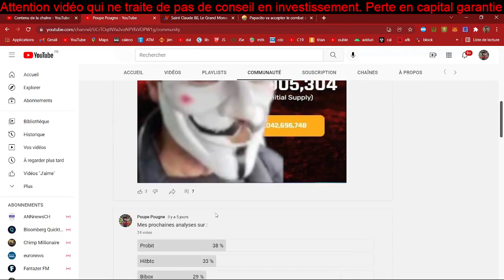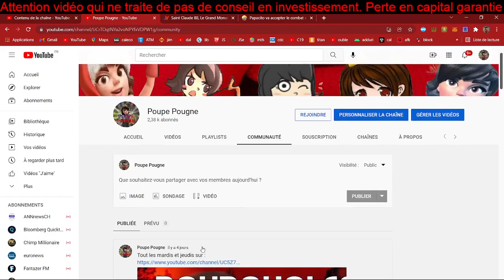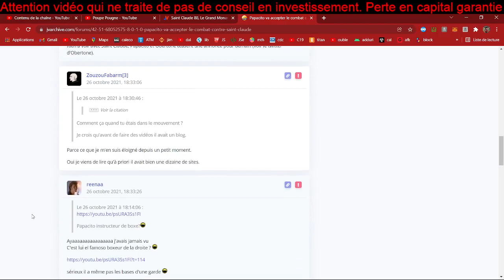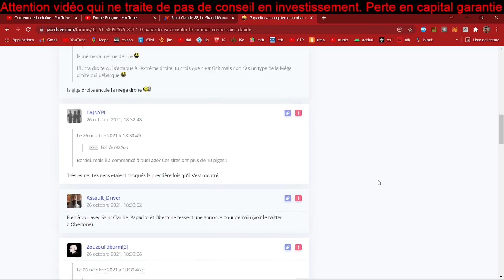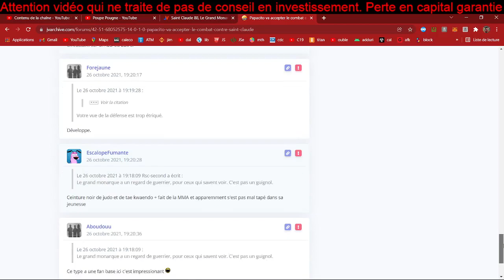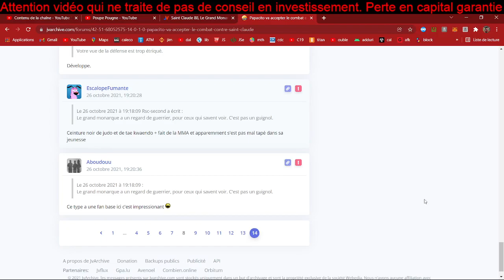[Actualité 019] Papacito vs Saint Claude 😁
Alias le Grand monarque pour la grande rencontre 2022 !